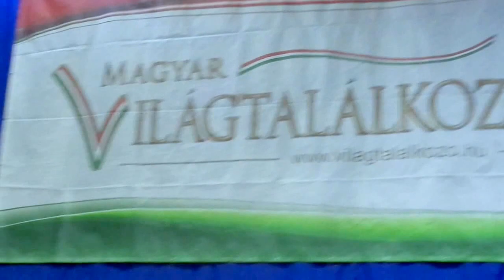V. Magyar Világtalálkozó - dr. Szili Katalin államtitkár a Világfalu megnyitóján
V. Magyar Világtalálkozó - Szili Katalin nemzetpolitikáért felelős államtitkár köszöntője a Világfalu megnyitóján

A Világfalu az V. Magyar Világtalálkozó kiemelt rendezvénye, amely május 30-31-én, szombat-vasárnap délelőtt 10 órától este hat óráig várja vendégeit a SYMA Rendezvényközpontban.

Budapesten, a SYMA Rendezvényközpontban több mint ötezer négyzetméteren épült fel a Világfalu, amely a különböző kultúrák közelebbi megismerését szolgálja. A főrendező, a több mint tíz éves múlttal rendelkező Panoráma Világklub megszólítja és bekapcsolja a Világklub-hálózatba Magyarország és a magyarság iránt rokonszenvet érző, érdeklődő, barátságot ápoló idegen népek, nemzetek fiait is.

Az anyaországon kívül szinte a világ minden részén élnek magyar emberek és közösségek, melyek fáradhatatlanul őrzik a magyarság több ezer éves tüzét. Erre a hasonlatra építve, az ország-pavilonokban a különböző régiók „tűzhelyet” kapnak, ahol ismertethetik az adott régió magyar közösségeit, az ott munkálkodó jeles magyarok munkásságát vagy akár üzleti vállalkozásaikat. Melyek ezek az ország-pavilonok, „tűzhelyek”? Egy-egy közösségi standot kapnak: Afrika, Ázsia, Ausztrália, Ciprus, Vajdaság, Kárpát-medence (Erdély, Felvidék, Kárpátalja, Vajdaság, Őrvidék), a Panoráma Világklub társklubjai, stb.

Kiállítói standokon mutatkoznak be a magyar értékek, hungarikumok képviselői: termelők, gyártók, szolgáltatók, s minden, ami jellegzetesen magyar érték, s azon cégek, intézmények, szervezetek, amelyek tevékenysége, szolgáltatása és kapcsolatrendszere a magyar-magyar együttműködés révén itthon és külföldön is egyaránt figyelemre méltóak lehet.

Külön utcarészt kap a magyar vidék, a jelentősebb idegenforgalmi régiók, látványosságok, programok. Ugyancsak külön standokon találkozhatunk a feltalálókkal, az ötletemberekkel, menedzsereikkel, s a találmányok forgalmazóival. A kiállítói pavilonokban az adott országra, kultúrára jellemző környezetben bemutatók, kóstolók, üzleti ajánlatok fogadják a közönséget, Ázsia országaitól kezdve Afrikán át Erdélyig és Kárpátaljáig. Bemutatkoznak a különböző régiók, városok, falvak idegenforgalmi ajánlataikkal.

A Magyarsághíd teremben folyamatosan zajlanak az érdekesebbnél érdekesebb előadások, bemutatók, filmvetítések. A szomszédságában lévő helyszínen - Kézműves sor -  tucatnyi  mesterség műhelytitkait láthatjuk: csipkeverés, hímzés, szövés, nemezelés, fajáték-, baba-, mézeskalács, népi ékszer, gyertyakészítés, stb., az Apáról Fiúra Alapítvány programvezetésével. A Jurta Sátorban az ősi harcművészet hagyományőrző csapata tanyázik. Bemutatót tartanak, s a neves előadóknak díszkíséretet adnak. Bárki részt vehet a népi játékokban, a mesterségek kipróbálásában, a Bütykölde programjain a Gyermekuradalom rendezvényein. Az emeleti Konferenciateremben szombaton Ázsia Fórumra, vasárnap Egészség Konferenciára kerül sor.

A Világfalu Egészség és Szépség világa utcájának célja: a test a lélek és a szellem harmóniája. Mindenki kedvére válogathat a legősibbtől a legmodernebb gyógymódokig, a magyar orvosok, feltalálók gyógyító eszközeiket és gyógyító szereiket mutatják be. Előadások, bemutatók az egészséges életmód, a természetgyógyászat és az ezotéria témaköreiből.  Megtalálhatóak a hagyományos gyógymódok, technikák, termékek és találmányok képviselői, a házi természetgyógyászati praktikák, kaphatóak bio-élelmiszerek, italok, különféle gyógyhatású készítmények. Bemutatkoznak az ezotéria különféle területei. Ingyenes masszázs, felmérés, tanácsadás, különféle kóstolók. A Gyógyító Sátorban előadások, bemutatók, műsorok.

A Világfalu nagyszínpadán a nyitástól zárásig tartó műsorfolyamban minden műfaj helyet kap: a népzenétől az operetten át a pop-rockig, a legnépszerűbb előadóművészek, együttesek előadásában.  Az „Ezer torokból a legnépszerűbb 10 magyarnóta” különböző csoportok, együttesek közreműködésével csendül majd fel. A hazai zenei élet képviselői szerepelnek Joó Géza zenés beszélgető műsorában. Nagy érdeklődésre tart számot a Palóc Lakodalmas műsor, amely egy igazi lagzi hangulatát, népszokásait eleveníti fel, 12 pár esketési szertartása keretében., a Világtalálkozó Szépe verseny döntője, az Operettgála, a különböző népi együttesek fellépése, a divatbemutatók, a koncertek.

Az esemény kommunikátora: Joó Géza. Szöveg: Szabados Julianna. Megjelenik: Közéleti Gazdasági Krónika.